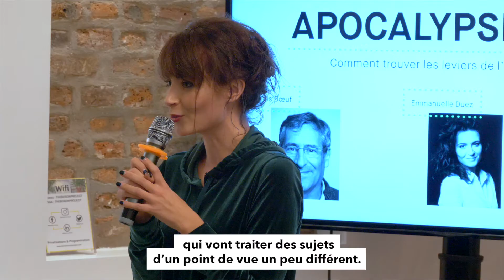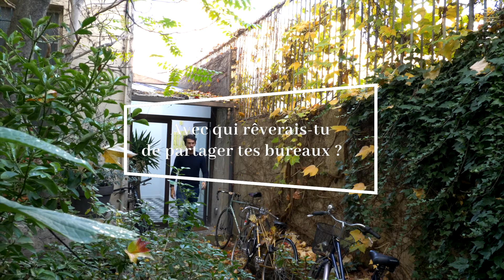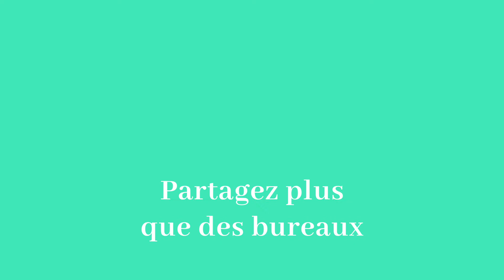Dans les bureaux de The Boson Project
L’histoire du Belleville by Boson remonte à mai 2019... C'est à ce moment que le lieu est ouvert par The Boson Project, cabinet de conseil fondé par Emmanuelle Duez qui accompagne les entreprises dans leur transformation pour et par le capital humain. En plus d’avoir une super mission, ils ont des bureaux très design et... écolos. Venez, Lucas Galleriu vous fait faire le tour du propriétaire.

🎬 "Dans les bureaux de..." est une série vidéo qui vous dévoile l'envers du décor des entreprises qui nous inspirent.